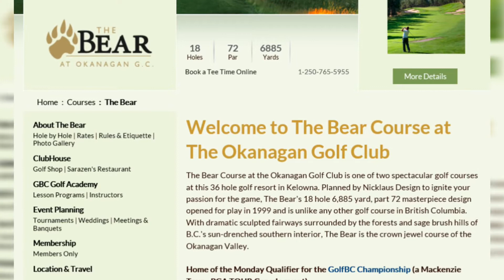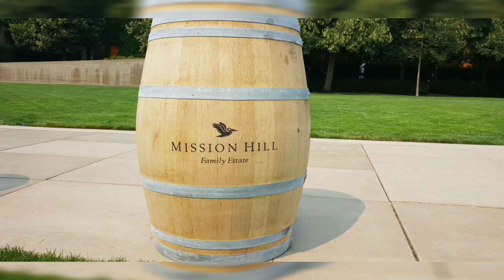2018.8 Okanagan GC(Canada)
먼곳의 산불로 인한 최악의 조건에서 ㅠㅠ